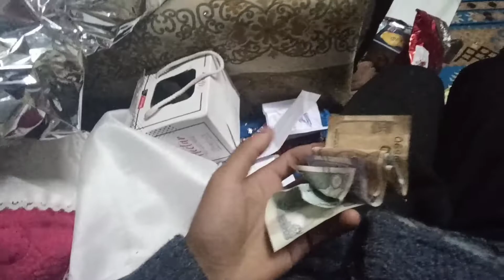Dendup tamang vlogs || part 2 Birthday vlog🤗